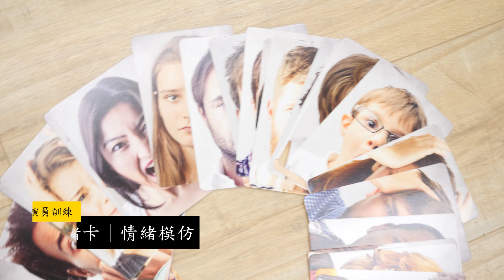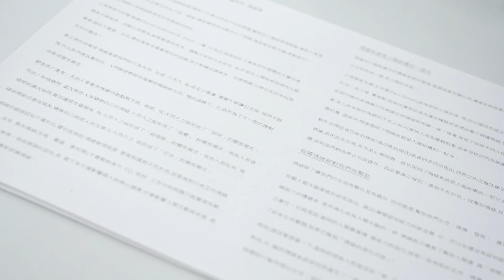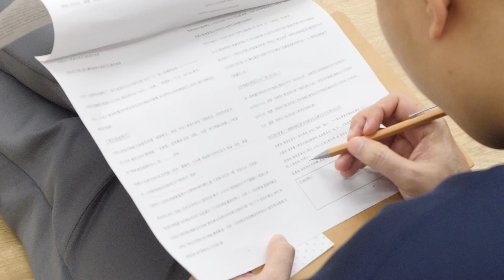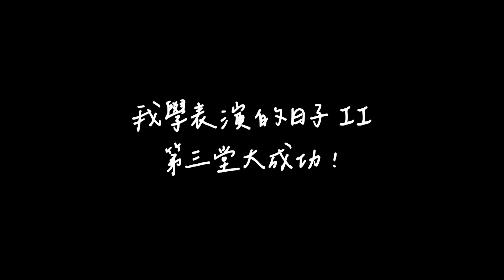2024我學表演的日子II-第三堂: 演員訓練/觀察力/想像力/音樂感覺練習/圓柱暖身/情緒記憶/100種聲音遊戲/正方形呼吸法